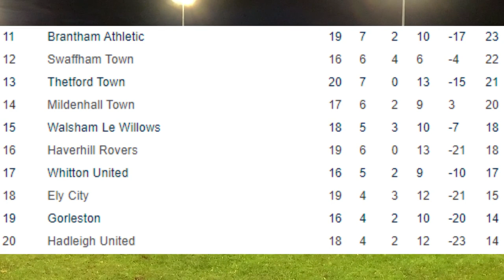Woodbridge Town vs Ely City (1-0) | Thurlow Nunn Premier League Match Highlights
Woodpecker TV brings you highlights from Woodbridge Town's victory over FC Clacton in The Thurlow Nunn Premier Division.

WOODBRIDGE TOWN 1 ELY CITY 0 (HT 1-0)

Woodbridge Town are seventh in the league after Nathan Read's first half effort was the difference between the two sides as the away side proved difficult to break down but an important win for the Woodpeckers as Will Oxborrow made his league debut for the home side.

Aaron Churchyard's shot was well save by away keeper Harry Reynolds after 9 minutes. A minute later Steve Holder's shot tested home keeper Alfie Stronge. Kelsey Trotter's effort was blocked after 12 minutes and after 23 minutes Tom Haste's shot went wide of the post. Read's shot was well saved by Reynolds after 35 minutes but after 38 minutes he controlled Haste's accurate pass and his shot from an acute angle beat Reynolds and it was 1-0. Carlos Edwards' free kick was on target just before half time but 1-0 at the break.

Churchyard's pass after 53 minutes found Trotter but his shot went wide and after 58 minutes Haste's shot was well saved by Reynolds. Haste's effort was deflected off Churchyard and inches wide of the far post after 62 minutes and from Haste's free kick, George Bowman's shot missed the target after 70 minutes. A rare away attack after 73 minutes and Will Fox's effort was off target and a minute later Stronge saved well from Fox and Bowman cleared any danger for the home defence. Ellis Murrell's shot from 20 yards was well held by Reynolds and Trotter netted after 86 minutes but it was ruled offside from Edwards' cross.

Stronge, Rea (Capt), Murrell, Churchyard, Southgate, Bowman, Sinclair, Edwards, Trotter, Haste, Read, Subs: Keeble for Sinclair 52 Mins, Josh Leech for Read 80 Mins, Oxborrow for Haste 87 Mins, Unused: Broom, Scales.

Reynolds, Brannan, Tunnel, Walters (Capt), Capel, Darling, Ince, Harnwell, Fox, Holder, Drewitt, Subs: Pastor, Grey.

Referee: Matthew Morrison, Assistants: Ken Reeves, Nathan Oakes.

Att: 124